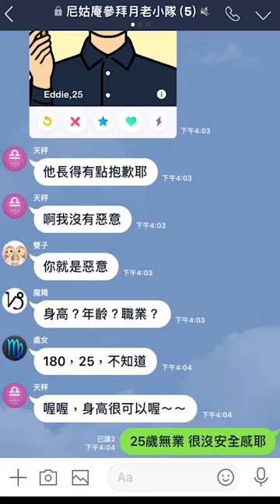12星座聊賴：關於鑑定男友這件事 | PopDaily 波波黛莉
為什麼全世界都沒人理我，猜猜這到底是哪個星座的怒吼！！